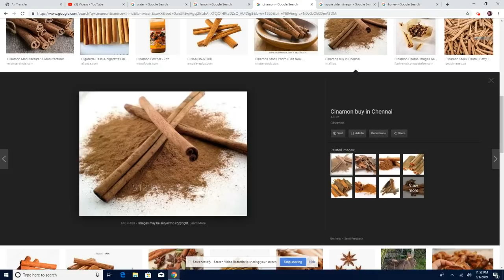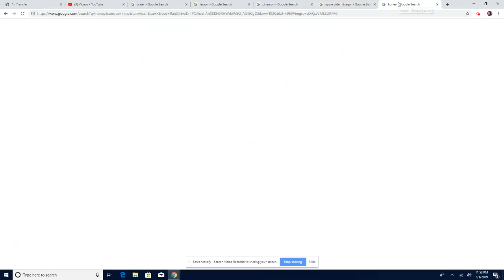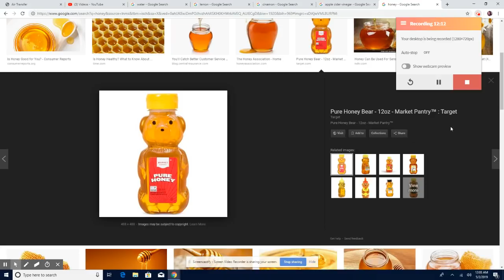KIJAN POUW PERDU 10 LBS NAN 1 SEMENN RETIRE GRAISSE NAN VANT OU TOU